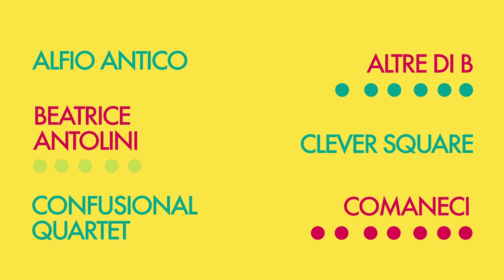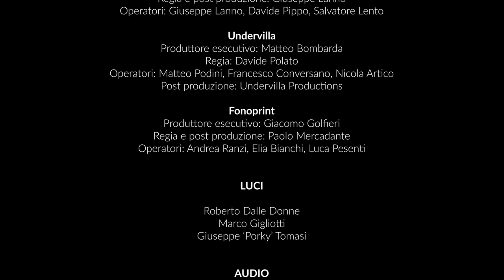Lovesick Duo * Viralissima 17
Nella diciasettesima puntata di Viralissima * Musicisti e Club dell'Emilia-Romagna il live di Lovesick duo registrato al Circolo Arci App Colombofili, il 21 giugno 2020 da Undervilla Productions.

Lovesick Duo: Francesca Alinovi, contrabbasso e voce - Paolo Roberto Pianezza, voce, chitarra e resofonica

Credits
Video: Undervilla Productions
Produttore esecutivo: Matteo Bombarda
Regia: Davide Polato
Operatori: Matteo Podini, Francesco Conversano, Nicola Artico
Post produzione: Undervilla Productions
Recording  e mix audio: Domenico Vigliotti
Luci: Marco Gigliotti

Viralissima è il festival musicale digitale voluto dall’Assessorato alla Cultura della Regione Emilia-Romagna e realizzato in collaborazione con Ater Fondazione e LepidaTV.
L'iniziativa è nata per sostenere importanti settori della filiera musicale duramente colpita dall’annullamento di concerti e festival a causa del Covid e per dare visibilità alla ricchissima realtà musicale della regione, alla sua straordinaria vitalità e alla molteplicità dei linguaggi creativi che la percorrono.
Viralissima propone  nello stesso cartellone, al di là dei diversi linguaggi, gli esponenti più originali e rappresentativi della musica in Emilia-Romagna, dal rock all’elettronica e al jazz, dalla canzone d’autore all’hip hop.
I live sono accompagnati da interviste e approfondimenti, sottotitolati in lingua inglese.